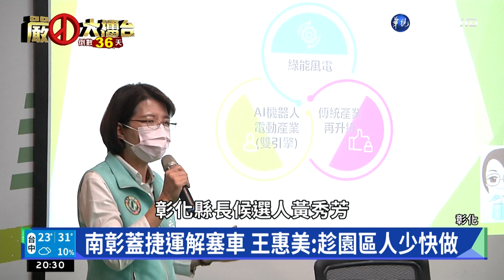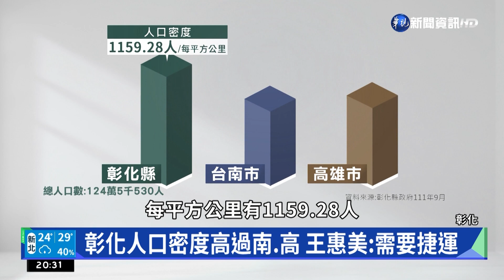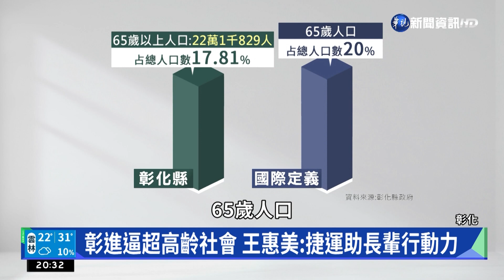捷運蓋不蓋? 南彰兩園區進駐 通勤族塞車惡夢｜華視新聞 20221021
彰化市長選戰，國民黨現任縣長王惠美對上民進黨黃秀芳，兩人的競選政見，不約而同都要改善彰化交通。王惠美堅持蓋南彰化捷運，從員林車站、溪湖交流道，通到二林鎮，接上中科二林園區和未來環評通過要蓋的二林精密機械園區，因為初步預估，兩座園區的工作機會將會有五萬多人，但二林通往溪湖的交通，每到上下班時間，都會出現塞車狀況.但黃秀芳認為，蓋捷運不務實，應該要延伸東西向快速道路，省錢又實際，科技園區的交通也可以安排接駁專車幫忙，更有效率。南彰化到底需不需要捷運，生活在當地、每天通勤的民眾，實際狀況又是如何?華視新聞記者深入體驗，來看我們的專題報導。